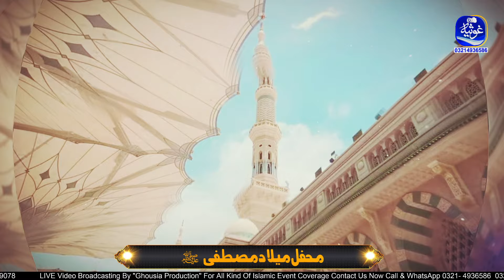Very Beautiful 💞💞 Kalam | Wah Kiya Judo Karam Hai Shah-e-Batha Tera | Koi Dunya e Ata Main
Very Beautiful 💞💞 Kalam | Wah Kiya Judo Karam Hai Shah-e-Batha Tera | Koi Dunya e Ata Main  | Ghousia Sound Official

For All Kind Of Islamic Event Coverage
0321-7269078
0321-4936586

More Updates:
Subscribe_My_YouTube_Channel⤵👍🔔

GhousiaSound Audio & Video Production won’t take any responsibility if your social media account, website or YouTube channel is shutdown due the legal proceedings against you.

Ghousia Sound Official,Ghousia Sound,Ghousia,Naats,Naat 2024,new naat 2024,